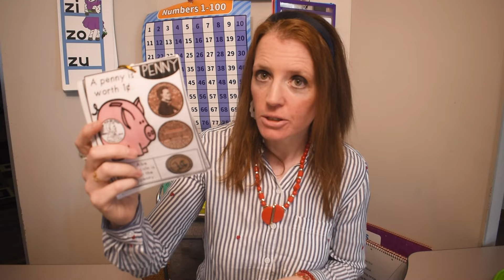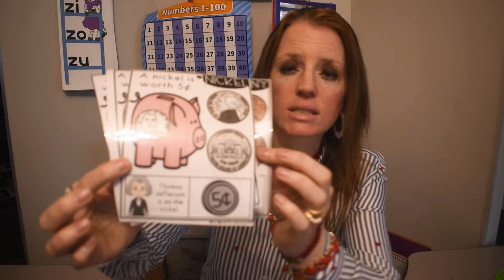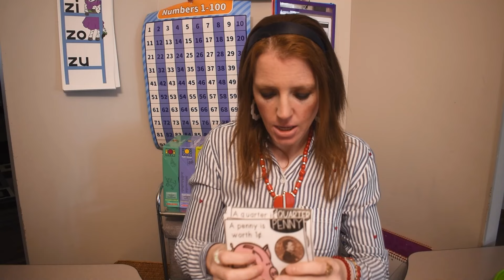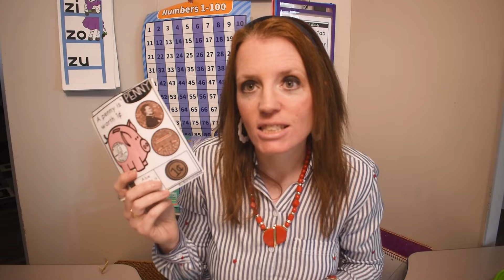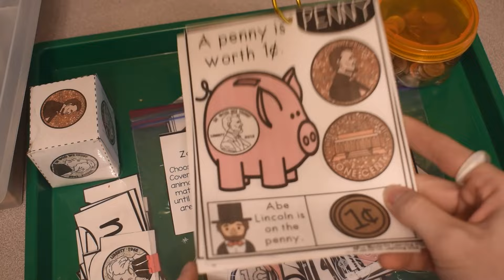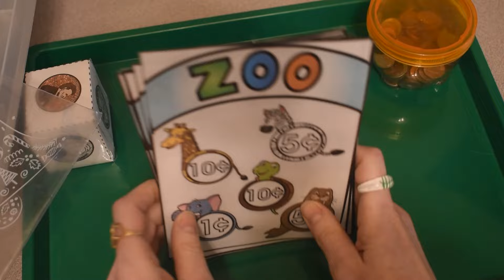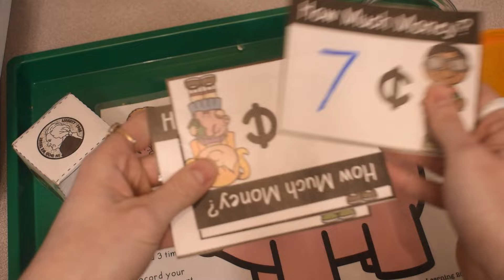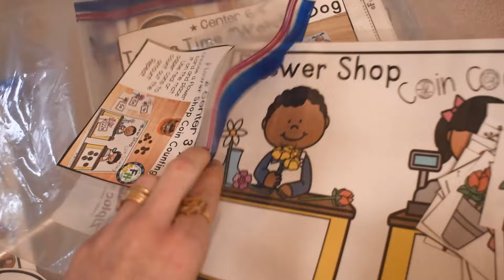TEACH COIN VALUES with this fun MONEY SONG!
Become a member of Fun Hands-On Learning!

U.S. Money | Unit 10 | Early Learners Math Curriculum

ABOUT FUN HANDS-ON LEARNING:
Welcome to Fun Hands-on Learning. I am a Homeschoolin’ mom of 8 boys. I create educational resources for parents/teachers. I was an elementary school teacher before homeschooling. I have a B.S. degree in Elementary Education, and an M.A. degree in Educational Leadership. I'm most known for my YouTube videos that provide guidance for teaching children in a hands-on way. Thank you for your support. Happy Learning!